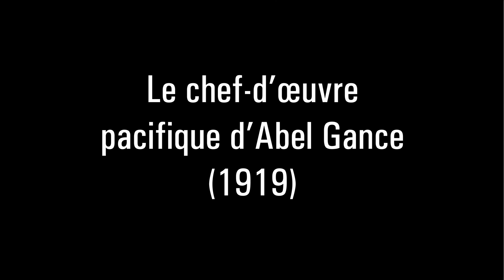[Trailer] J'accuse - Salle Pleyel - 8/11/14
Dans le cadre des commémorations du Centenaire de la Première Guerre mondiale, nous organisons une avant première prestigieuse Salle Pleyel, sur une création musicale originale de Philippe Schoeller interprétée par l’Orchestre Philharmonique de Radio France.